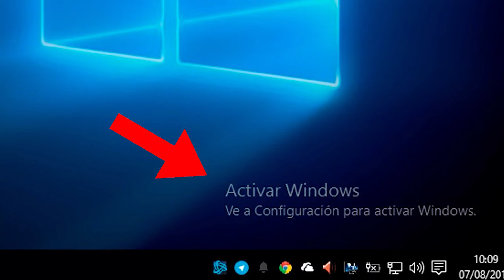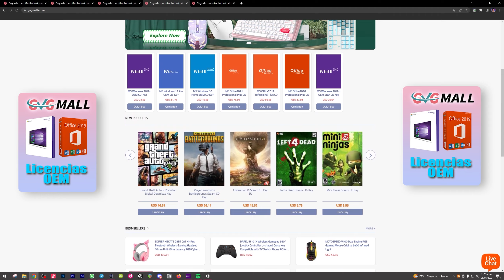YOUTUBE promociona los DIRECTOS VERTICALES pero ¿ESTO ES BUENO?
Tu like y tu sub a mi canal me ayuda a darle de comer a mi gatito.

GVGMALL.com, Halloween sales , 25% code  : AM20

MI SETUP

CAMARAS
Principal: